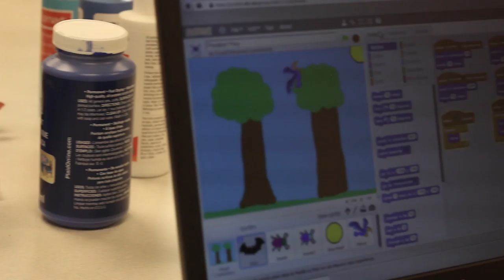Girls as Techies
This Civic Engagement Project mentored young girls to create technology-inspired art at Maplewood Library and Emma's Place.